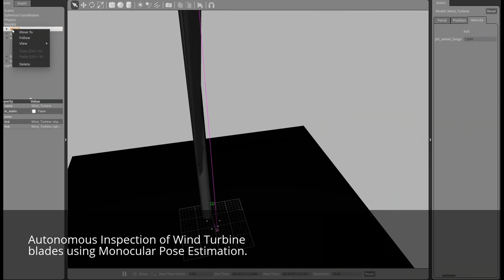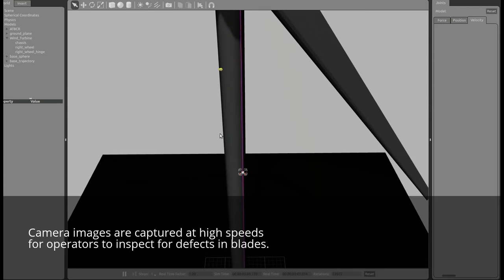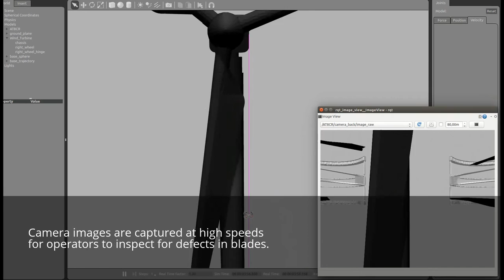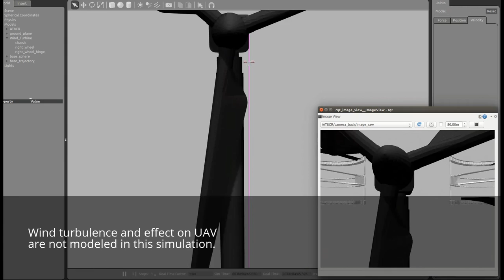AEROS: Autonomous Inspection of Wind Turbines using UAVs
Simulation of inspection of wind turbines using UAVs.